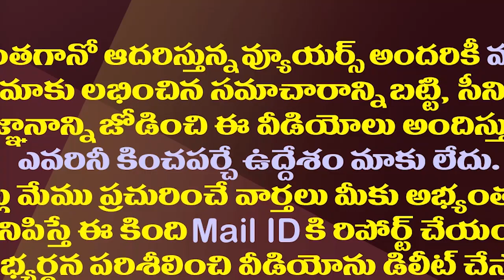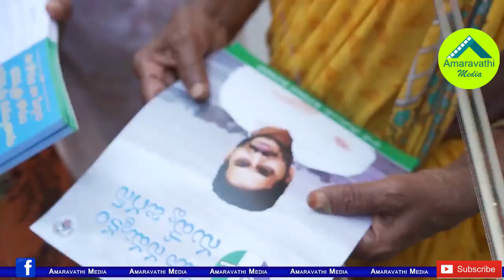మళ్ళీ జగన్ కావాలనేది ఎంతమందంటే..తాజా సర్వే సంచలనం| Latest Survey-1.1 Crore Families Support CM Jagan